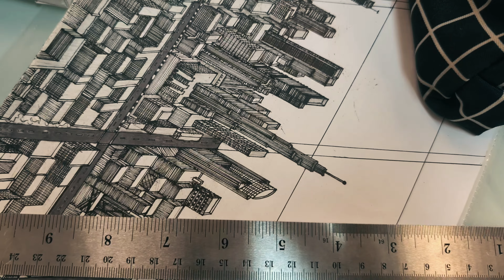2024 APS Art Exhibition at National Gallery Singapore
𝑪𝒐𝒏𝒕𝒆𝒏𝒈: 𝑼𝒏𝒍𝒆𝒂𝒔𝒉𝒊𝒏𝒈 𝑰𝒎𝒂𝒈𝒊𝒏𝒂𝒕𝒊𝒐𝒏
A culmination of the various collaborations between students, teachers, artists, and other organisations in the creation of these narrative artworks that bring joy, wonder, and hope.

𝑪𝒐𝒏𝒕𝒆𝒏𝒈, is the 6th installment of APS annual art exhibition at the @nationalgallerysingapore featuring paintings, sculptures, mixed media, digital art, and installation art. Witness our young talents break free from the norms and their challenges, unveil their artistry and untold stories through art.

Unleash your imagination this October!

3 Oct to 28 Oct 2024, 10am to 7pm

Supreme Court Wing Level B1 and Koh Seow Chuan Concourse Gallery